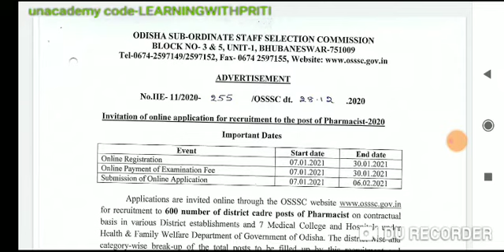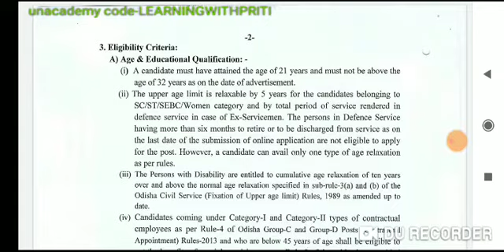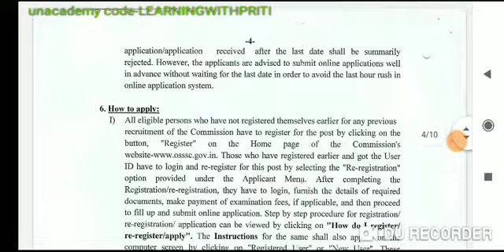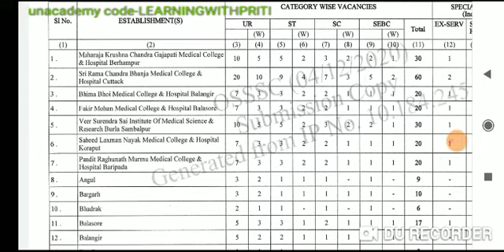OSSSC RECRUITMENT. 600 POSTS .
join unacademy B. ED COURSE ARTS SCIENCE USE CODE- LEARNINGWITHPRITI